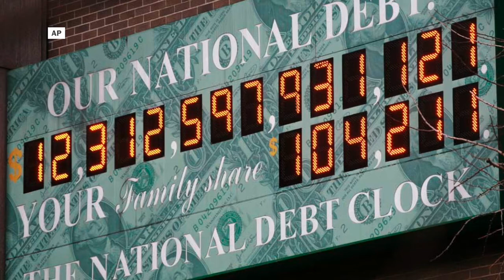Why do we have an unbalanced budget?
Maya MacGuineas from the Committee for a Responsible Federal Budget talks to Chris Cillizza about the lack of fiscal responsibility in the budget battle.